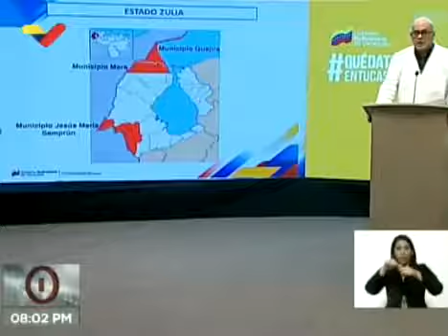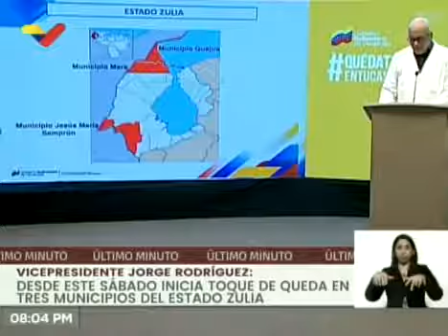Se decreta Toque de Queda en 3 municipios zulianos fronterizos con Colombia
El Gobierno Bolivariano de Venezuela decretó un nuevo toque de queda en tres municipios limítrofes con Colombia y Brasil ante un repunte de casos de la COVID-19, un aumento que el país vincula al retorno de venezolanos en medio de la pandemia, como parte de un plan para desestabilizar a la Patria de Bolívar.

No olvides visitar nuestro portal web y leer nuestros artículos y dejar tu comentario

La revolución está en marcha...